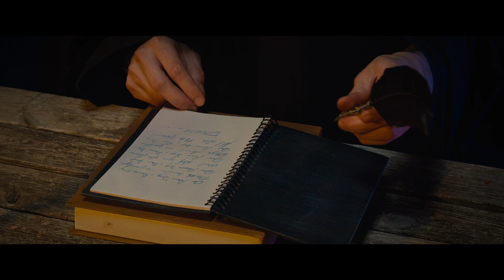Barafoetida - Raven's Day (Official Video)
Barafoetida are back!

Raven's Day is the first single from the 2023 new album Frozen Tears.
The Dark Prophet returns to bring the prophecies of the Black Raven.
Listen the song and watch the video if you dare and may the Almighty have mercy to us.

I Barafoetida sono tornati!

Raven's Day è il primo singolo estratto dal nuovo album del 2023 Frozen Tears.
Il Profeta Oscuro ritorna nuovamente per portarci le profezie del Corvo Nero.
Ascoltate la canzone e guardate il video se ne avete il coraggio e che l'Onnipotente abbia pietà di noi.